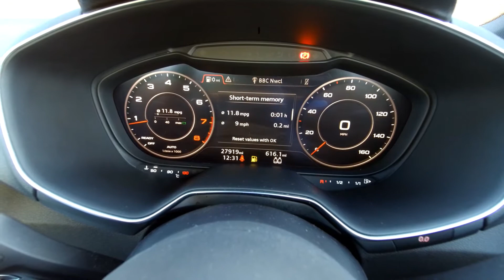NK17ZJE AUDI TT Coupe Sport 1.8 Tfsi 180 Ps 6-Speed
AUDI TT Coupe Sport 1.8 Tfsi 180 Ps 6-Speed